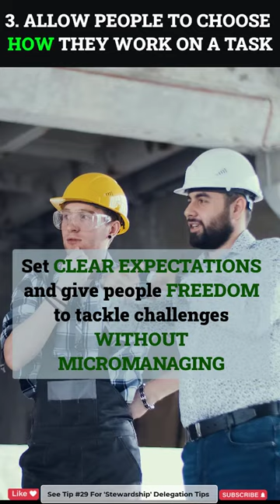PT 35A: How to GET EMPLOYEES TO WANT TO STAY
Habits of Highly Effective Organizations Series [1 Minute Better]
(Scroll to the bottom to see how to grow 🌱 your professional network by one more)

Employees at organizations with high levels of trust have more energy, collaborate better, stay with the company longer, and are more productive than employees of organizations with low levels of trust. They also tend to experience less chronic stress, which leads them to experience more happiness in their lives, which fuels stronger performance.

Paul Zak, a neuroscientist and researcher, identified nine management behaviors that foster trust.

Here are three of the nine ways to foster trust in your organization and improve employee retention and motivation:

1️⃣ Recognize Achievements
👉 Public recognition and praise releases the hormone oxytocin, which fosters trust and cooperation. Additionally, recognition of accomplishments can lead to a release of dopamine, which boosts concentration levels and energy levels while also improving mood.
🧠 Neuroscience reveals that recognition of achievement has the largest effect on trust when it occurs soon after the accomplishment, when it comes from peers, is tangible, unexpected, is personal and public.

2️⃣ Assign Challenging, but Attainable, Goals
🧠 When a team is assigned a difficult, measurable,  achievable goal, the moderate stress of the task releases neurochemicals that intensify people's focus, strengthen social connections, and increase motivation to accomplish the goal.
👍 This approach is most effective when leaders keep track of progress and adjust goals that are either too easy or no longer achievable.

3️⃣ Allow People to Choose their Approach to a Task
👉 Set clear expectations and then give employees the freedom to tackle challenges without micromanaging them. 👉 👉 Handing over responsibility to people shows confidence in their abilities and empowers them to take ownership of their tasks.
👉 This autonomy promotes innovation as different people try different approaches.
👉 Effective delegation will limit mistakes, but expect mistakes to be made.
🧠 When mistakes are made, the brain releases dopamine, signaling the need to focus. The next time you work on the task, your brain will work more slowly and deliberately, trying to determine where things went wrong. This “dopamine circuit” aids in learning.
💥 You short circuit the dopamine circuit when you are overly critical of mistakes. People become less likely to admit mistakes, which hinders innovation by making people afraid to try new things.

🤔WHAT ELSE?
Younger or less experienced employees may be your best innovators, because they are less constrained by what “usually” works.

🎓 This tip is based on the principles found in Paul Zak's book 'Trust Factor: The Science of Creating High-Performance Companies' via @amazon

We've covered some of these in this Practical Tip, but if it helps you, here are key tips from the book:

👉Build trust through transparency: Be open and honest with your employees, and make sure that they have access to the information they need to do their jobs effectively.
👉Foster a culture of trust: Create an environment that values trust and encourages employees to be open and honest with one another.
👉Focus on building relationships: Trust is built on relationships, so make an effort to connect with your employees and build strong, positive relationships with them.
👉Encourage open communication: Encourage employees to share their ideas and concerns openly and honestly, and make sure that their voices are heard.
👉Foster a sense of belonging: Make sure that employees feel like they are part of a team and that their contributions are valued.
👉Provide opportunities for growth and development: Invest in your employees and provide them with opportunities for learning and personal growth.
👉Lead by example: As a leader, it's important to model the behavior you want to see in your employees. This includes being transparent, trustworthy, and open to feedback.

🤔ANYTHING MORE?
If you don’t have time to read or listen to a book, consider getAbstract and Blinkist. getAbstract and Blinkist are both companies that provide summaries of non-fiction books in the form of text, audio, or video.

I find their summaries capture different details.  During your free trials consider searching for books you like and see which summaries you enjoy most.